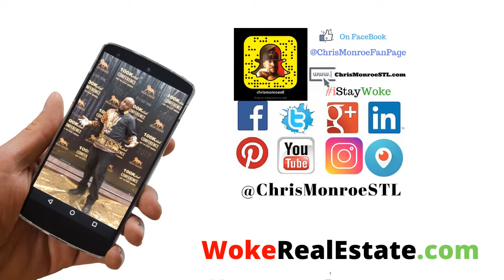WOKE Real Estate - Real Estate Agent Calls Back to Sell Clients House in St Louis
In this call, a real estate agent calls back to sell her clients house in St Louis. Can we buy this house subject to or on a wrap?

Which questions did you like best?

What would you do with this lead?